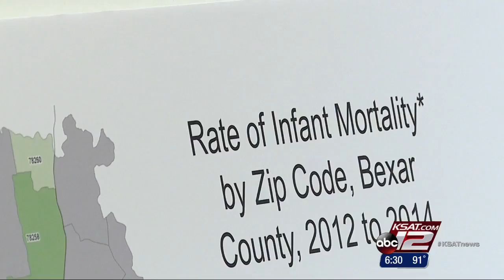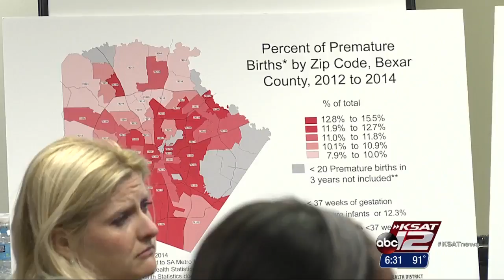VIDEO: Metro Health relaunches Fetal Infant Mortality Review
Process looks to address risk factors that contribute to infant deaths